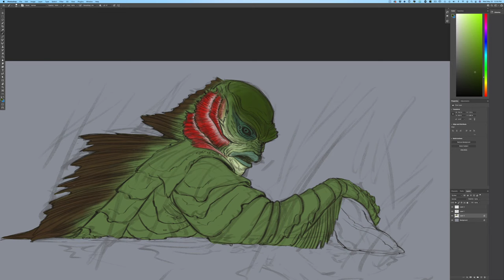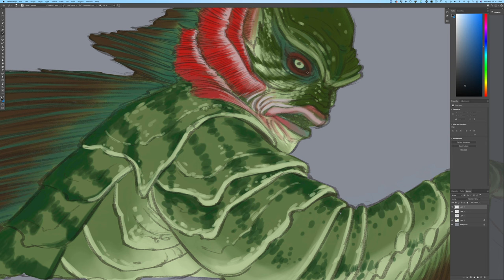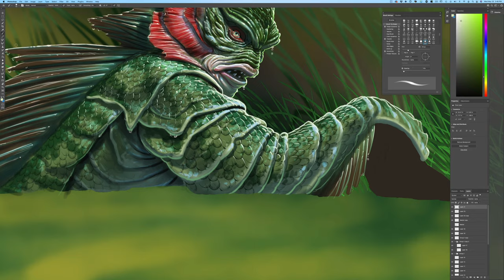Creature from the Black Lagoon - Time Lapse Digital Painting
Here is a time lapse video from my latest Photoshop painting, The Creature from the Black Lagoon. The actual time for this painting was 4 hours and 25 minutes.